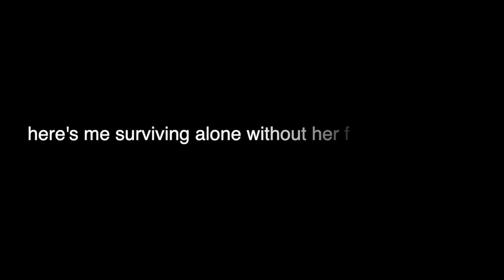Painting a school and exploring the Dominican Republic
What an amazing adventure. I don't have much footage of the charity portion of the trip because I was too in the moment, but I'll be happy to link some of the footage the amazing videographers on the trip got! This felt like the perfect video to return to youtube with. I missed you guys. Thank you to Wanderlist for this opportunity.

Comment "green machine" if you see this.